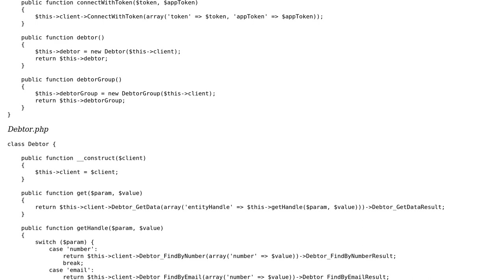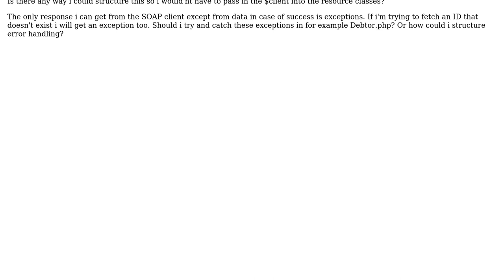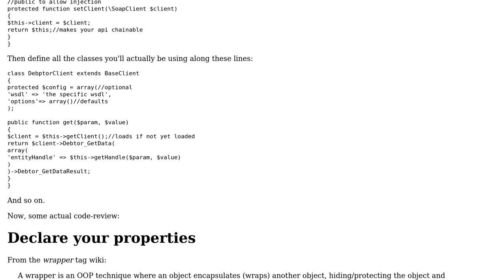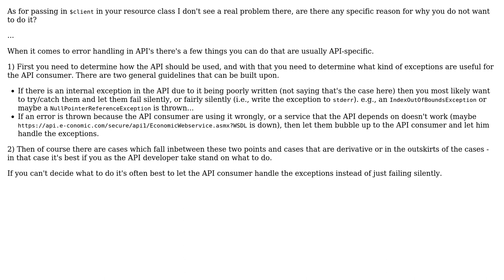Structure of API wrapper (2 Solutions!!)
Structure of API wrapper

With thanks & praise to God, and with thanks to the many people who have made this project possible! | Content (except music & images) licensed under CC BY-SA | Music | Images & others | With thanks to user Stromgren user Max user Elias Van Ootegem and the Stack Exchange Network Trademarks are property of their respective owners. You are responsible for your own actions.